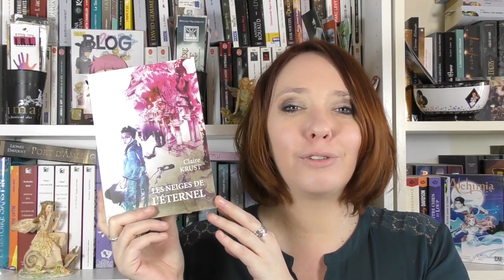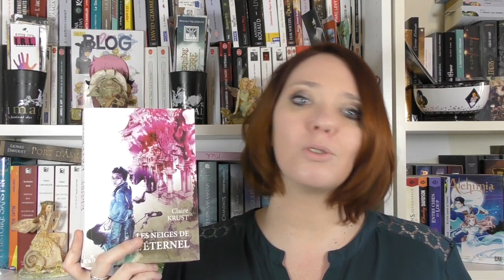LES NEIGES DE L'ETERNEL, CLAIRE KRUST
Immersion réussie dans un japon féodal grâce à ces 5 nouvelles très bien écrites!!

★ Me contacter

A bientôt!
Hélène